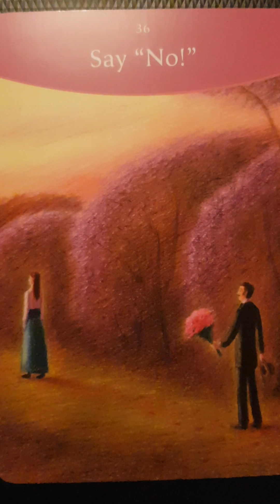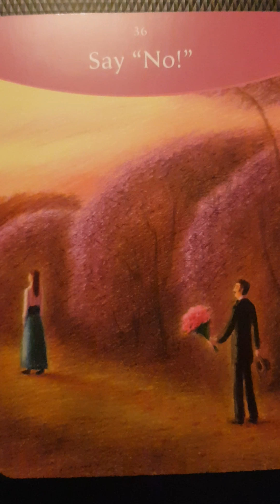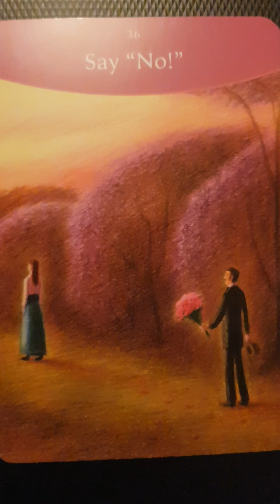What behaviour is acceptable in twin flame relationships?